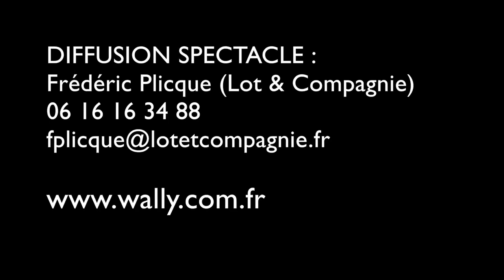WALLY / le meilleur d'entre moi / extraits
" le meilleur d'entre moi ", une espèce de best-of